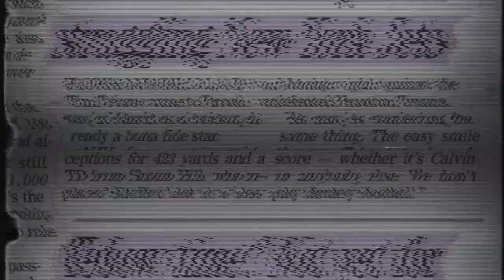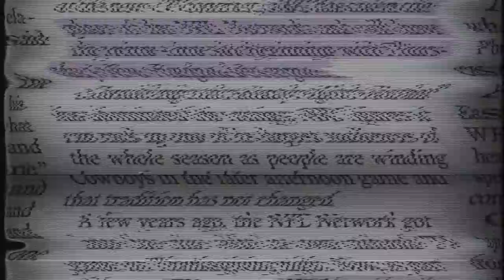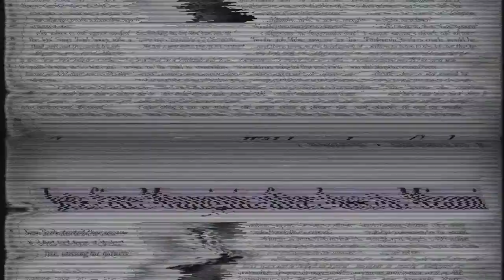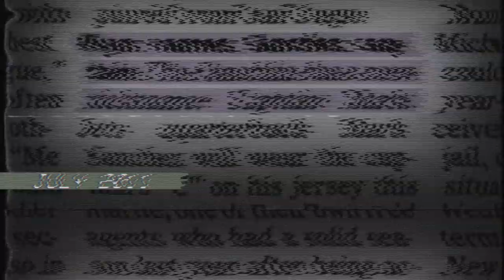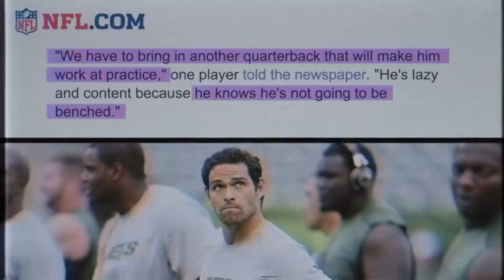The Butt Fumble, Mark Sanchez's greatest legacy, deserves a deep rewind | Jets - Patriots 2012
We all remember where we were when we first saw the butt fumble. With his NFL career already gaining heavy downward momentum, Mark Sanchez put a big exclamation point on his ineptitude when he ran right into Brandon Moore's butt. It was a glaring moment on the Jets most embarrassing loss at the hands of the Patriots.